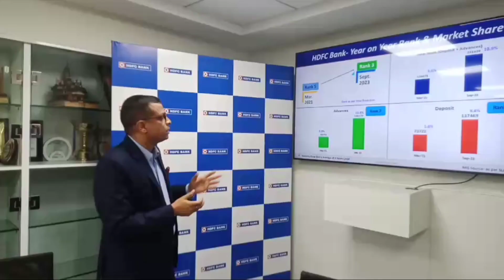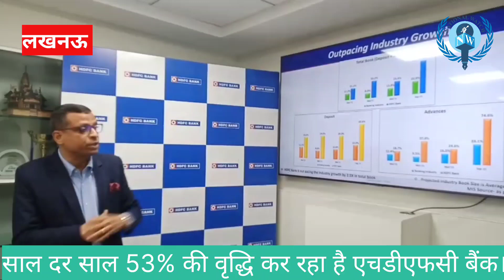एचडीएफसी बैंक ने 2023 में बनाई बढ़त बना नम्बर वन देखिए आंकड़े और प्लानिंग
National Watch News Channel Lucknow
HDFC Bank Crosses Rs. 2.75 Lakh Crore Business Mark in Uttar Pradesh एचडीएफसी बैंक ने 2023 में बनाई बढ़त बना नम्बर वन देखिए आंकड़े और प्लानिंग

Lucknow, December 13, 2023: HDFCBank, India’s leading private sector bank’s total business in Uttar Pradesh has crossed the Rs. 2.75 lakh crore mark.  Total business stood at Rs 2,81,639 crore as of September 30, 2023, marking a year-on-year growth of 53 per cent.  This was shared by AkhileshKumarRoy, Head Branch Banking for Uttar Pradesh and Uttarakhand at a press meet today.
According to the latest State Level Banker’s Committee SLBC report, as of September 30, 2023, the Bank’s advances in the state stood at Rs. 1,44,170 crores while deposits touched Rs. 1,37,469 crores, recording Year- on-Year growth of 74.6 per cent and 356 per cent respectively. The Bank’s state level ranking in deposits has jumped to third (fifth in March 2023) and second in Total Advances (third in March 2023).  It is the largest lender to the MSME segment with advances standing at Rs 31,267.87 crore as on September 30, 2023. The MSME sector serves as an important engine for economic growth and is one of the largest employers in the economy. The credit deposit ratio stands at 104.9 per cent as on September 30, 2023.
The Bank launched its very first branch in the city of Lucknow at Hazratganj in 1997 to begin operations in the state, which has since grown robustly. Since then, the Bank has rapidly expanded its branch network in Uttar Pradesh to the current network of 777 branches and 1,603 ATMs (as on September 30, 2023). Digital banking is strongly supported in the state in order to offer customers convenience and flexibility. The Bank plans to add about 125 branches in FY23-24 in the state thus creating about 1,000 plus jobs, both directly and indirectly.
“At HDFC Bank, we have always focused on customer centric innovations, superior digital capabilities and an efficient branch banking network to enable a seamless banking experience for our customers. With our strong execution capabilities coupled with focus on branch expansion, we are well positioned to tap growth opportunities in the state and continue to contribute to the growth of Uttar Pradesh.” said, Mr. Akhilesh Kumar Roy, Head Branch Banking for Uttar Pradesh and Uttarakhand, HDFC Bank.
एचडीएफसीबैंक ने उत्तर प्रदेश में रु. 2.75 लाख करोड़ के बिजनेस का आंकड़ा पार किया।

·       बैंक कुल अग्रिमों में दूसरे स्थान पर और एमएसएमई अग्रिमों में नंबर 1 स्थान पर है।

·       वित्तीय वर्ष 2023-24 में बैंक प्रदेश में 125 शाखाएँ जोड़ेगा और लगभग 1,000 नौकरियाँ सृजित करेगा।

लखनऊ, 13 दिसंबर 2023: भारत के निजी क्षेत्र के अग्रणी बैंक एचडीएफसी बैंक का उत्तर प्रदेश में कुल कारोबार ने  रु. 2.75 लाख करोड़ के आंकड़े को पार किया है 30 सितंबर, 2023 तक कुल कारोबार 2,81,639 करोड़ रुपये था, जो साल-दर-साल 53 प्रतिशत की वृद्धि दर्शाता है। यह घोषणा आज लखनऊ में एक संवाददाता सम्मेलन में उत्तर प्रदेश और उत्तराखंड के ब्रांच बैंकिंग प्रमुख श्री अखिलेश कुमार रॉय ने की।

राज्य स्तरीय बैंकर समिति (एसएलबीसी) की नवीनतम रिपोर्ट के अनुसार, 30 सितंबर 2023 तक, राज्य में बैंक की अग्रिम राशि रु. 1,44,170 करोड़ जबकि जमा राशि रु. 1,37,469 करोड़, क्रमशः 74.6 प्रतिशत और 35.6 प्रतिशत की वर्ष-दर-वर्ष वृद्धि दर्ज की गई। बैंक की राज्य स्तरीय जमा में रैंकिंग तीसरी (मार्च 2023 में पांचवीं) और कुल अग्रिम में दूसरी (मार्च 2023 में तीसरी) हो गई है। 30 सितंबर, 2023 तक 31,267.87 करोड़ रुपये की अग्रिम राशि के साथ यह एमएसएमई क्षेत्र का सबसे बड़ा ऋणदाता है। एमएसएमई क्षेत्र आर्थिक विकास के लिए एक महत्वपूर्ण इंजन के रूप में कार्य करता है और अर्थव्यवस्था में सबसे बड़े नियोक्ताओं में से एक है। 30 सितंबर, 2023 तक ऋण जमा अनुपात 104.9 प्रतिशत है।

1997 में लखनऊ शहर के हजरतगंज में अपनी पहली शाखा के शुभारंभ के साथ राज्य में अपनी यात्रा शुरू करने के बाद से उत्तर प्रदेश बैंक के लिए एक महत्वपूर्ण सक्षम राज्य रहा है। तब से, बैंक ने उत्तर प्रदेश में अपने शाखा नेटवर्क को तेजी से 777 शाखाओं और 1,603 एटीएम (30 सितंबर, 2023 तक) तक विस्तारित किया है। इसने ग्राहकों को सुविधा और लचीलापन प्रदान करने के लिए राज्य में अपनी डिजिटल बैंकिंग रणनीति को भी बढ़ावा दिया है। बैंक की योजना वित्त वर्ष 2023-24 में राज्य में लगभग 125 शाखाएँ जोड़ने और प्रत्यक्ष और अप्रत्यक्ष रूप से लगभग 1,200 नौकरियाँ पैदा करने की है।

एचडीएफसी बैंक के उत्तर प्रदेश और उत्तराखंड ब्रांच बैंकिंग प्रमुख श्री अखिलेश कुमार रॉय ने कहा कि “एचडीएफसी बैंक में, हमने हमेशा अपने ग्राहकों के लिए एक सहज बैंकिंग अनुभव सक्षम करने के लिए ग्राहक केंद्रित नवाचारों, बेहतर डिजिटल क्षमताओं और एक कुशल शाखा बैंकिंग नेटवर्क पर ध्यान केंद्रित किया है। शाखा विस्तार पर ध्यान देने के साथ-साथ अपनी मजबूत निष्पादन क्षमताओं के साथ, हम राज्य में विकास के अवसरों का दोहन करने और उत्तर प्रदेश के विकास में योगदान देने के लिए अच्छी स्थिति में हैं।